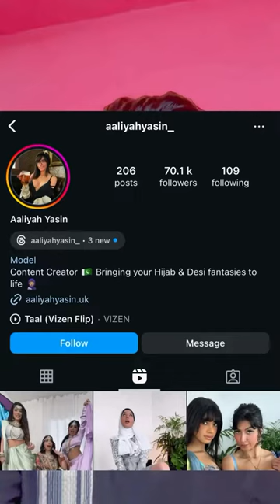tauba karana hai inhe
Here are some product recommendations for you